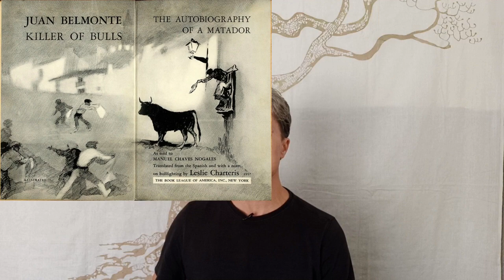J.R. Moehringer Reflects on Memoir, Ghostwriting, and Literary Art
Episode 45: In May 2023, celebrated memoirist and ghostwriter J.R. Moehringer published “Notes from Prince Harry’s Ghostwriter” in The New Yorker. Moehringer's revealing insights into memoir writing (his own, Prince Harry's, Andre Agassi's, and Phil Knight's) got me wondering if financial incentives are stifling the artistic expression of authors who would better serve the reading public and themselves by writing their own rather than other people's books.

Books mentioned:
Spare, by Prince Harry, published in 2023
Open, by Andre Agassi, published in 2009
Shoe Dog, by Phil Knight, published in 2016
The Tender Bar, by J.R. Moehringer, published in 2006
The Best American Sports Writing of the Century, edited by David Halberstam and Glenn Stout, published in 2001
Sutton, by J.R. Moehringer, published in 2012
Juan Belmonte, Killer of Bulls, Autobiography of a Matador, as told to Manuel Chaves Nogales, first published in Spain in 1937

Articles mentioned:
“Notes from Prince Harry’s Ghostwriter,” by J.R. Moehringer: